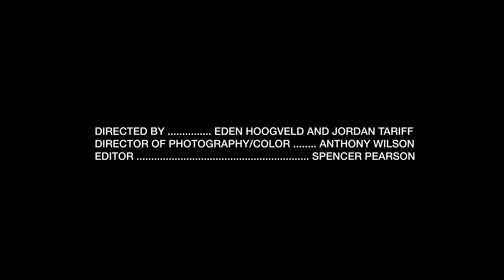Jordan Tariff - Lying to Ourselves (Official Music Video)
Directed by: Jordan Tariff and Eden Hoogveld
Director of Photography: Anthony Wilson
Edited by: Spencer Pearson
Colored by: Anthony Wilson
Mixed by: John Thomas
Produced by: Micah Nichols
Mastered by: Kevin peterson

You could tell me I’m closer
But I feel so far away
I don’t want to come over
Cause then I’m gonna wanna stay
Yeah my minds made up but my body moves
To places that I don’t want to
Yeah I’m two steps past the point of getting over you

Cause life is strange and life is different
When we both say that we’re not missing each other
We’re lying to ourselves
Cause when I drove down to your apartment you
Held me close and you begged me
Please don’t love, nobody else
But we’re just lying to ourselves

You could tell me it’s useless and
We shouldn’t give it a try
You say the people who do this
They don’t live a happy life
Cause we’re young and we should live just a little bit
And fall out of love for the hell of it
But I didn’t tell you I loved you just to call it quits

When we both say
That we’re not missing each other
Held me close and you begged me please don’t love, nobody else
We’re just lying to ourselves, ourselves, ourselves
Yeah we’re just lying to ourselves, ourselves oh ourselves
We’re just lying to ourselves
And it hurts, it hurts like hell